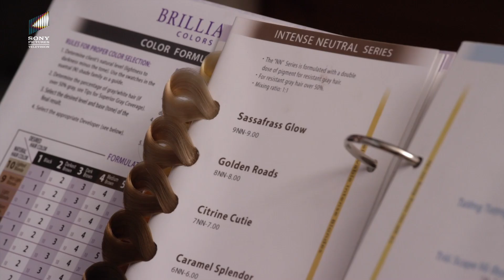Jimmy Seeks Secret Data | Better Call Saul Season 1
Better Call Saul is an American television series created by Vince Gilligan and Peter Gould. The show follows the life of small-time lawyer Jimmy McGill, who eventually becomes the infamous criminal lawyer Saul Goodman. Set in Albuquerque, New Mexico, the series explores the transformation of Jimmy McGill into Saul Goodman.

Stream all seasons of 'Better Call Saul'! Catch it on Netflix